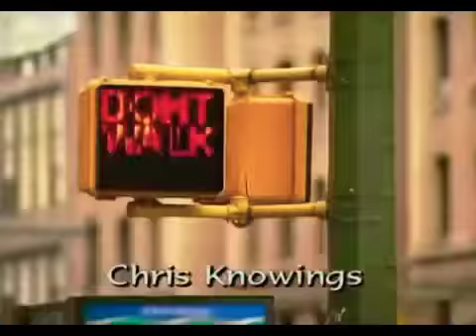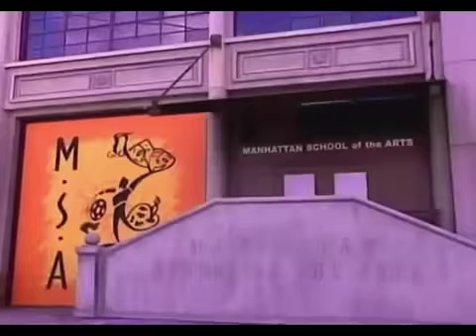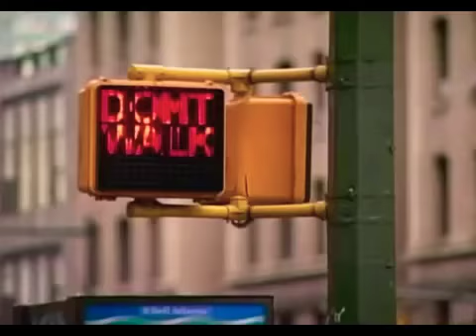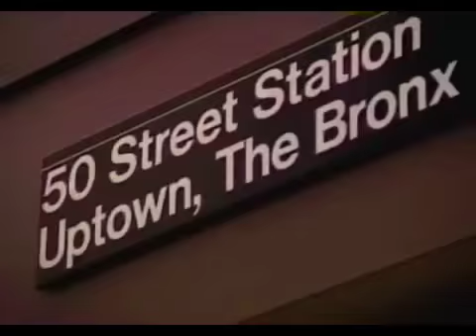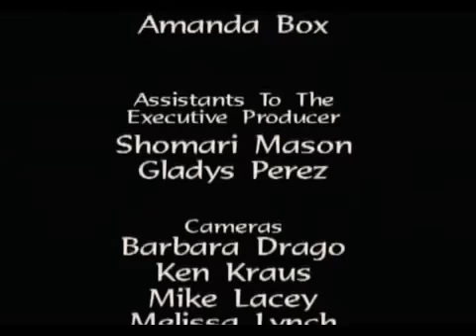Taina Season 1 Episode 13: My Left Eye | Gonna Be A Star Entertainment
When Taina scores an opportunity to go on tour with a recording artist, she must decide whether or not she’s ready to exchange her current life for a new one.

Do you have any content, merchandise, or just kind words about the show or old school Nickelodeon that you would like to share on the channel?